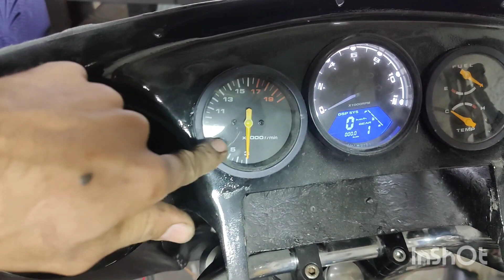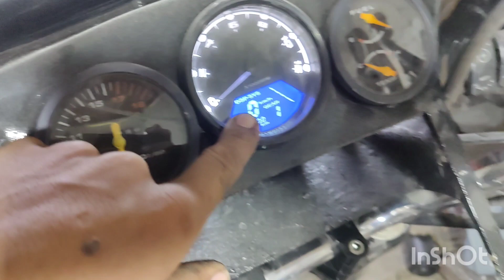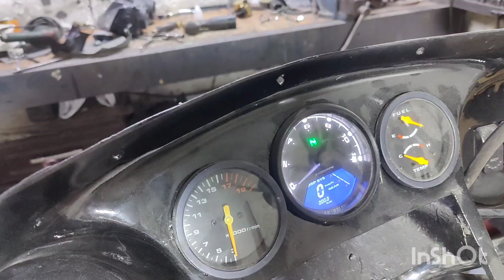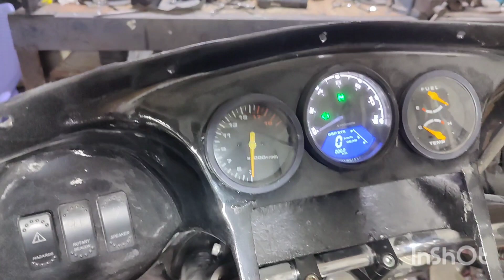electric gear shifter working button se gear nikalne dalny Wala jugar | three wheel trike motorcycle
electric gear shifter working
three wheel trike motorcycle
button se gear nikalne dalny Wala jugar
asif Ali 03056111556